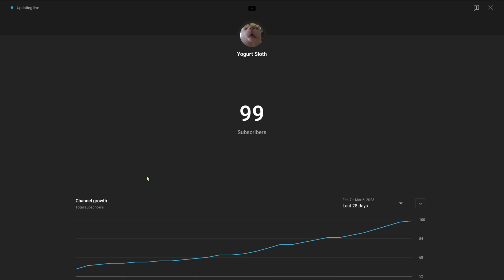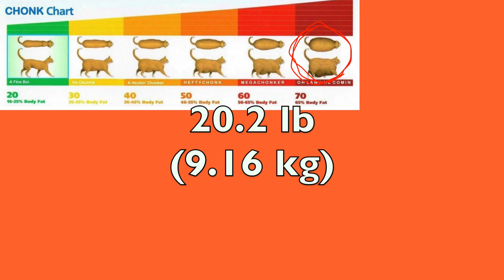100 subscriber special (theo weight reveal)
outdated weight; he is actually over 21 pounds